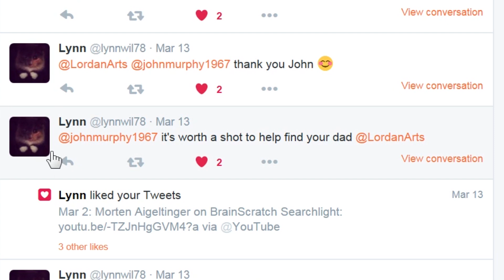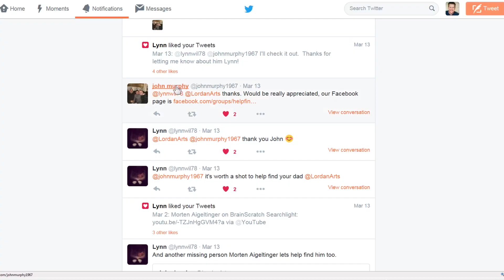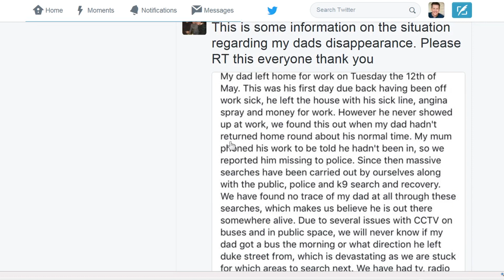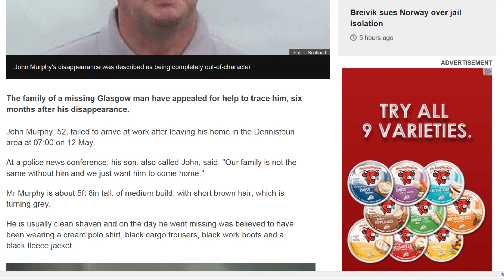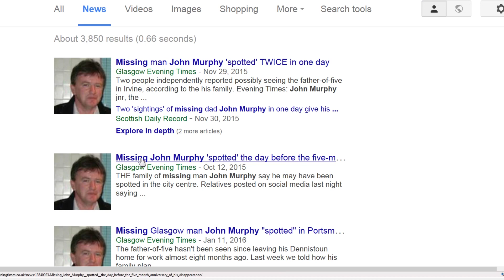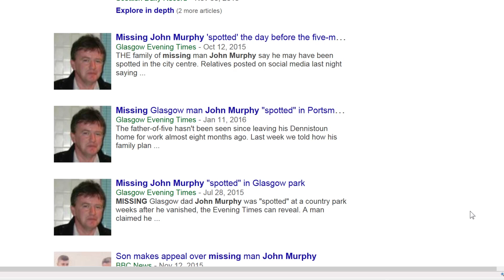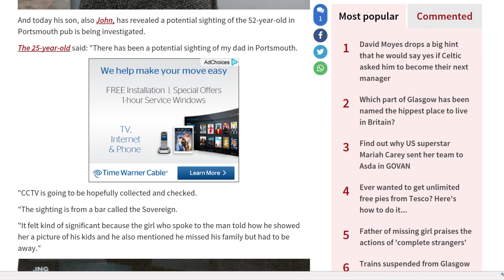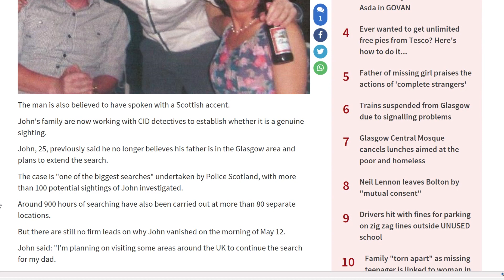John Murphy on BrainScratch Searchlight